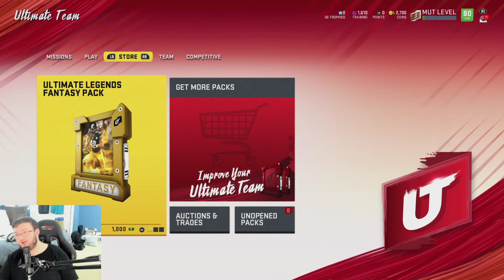MY SCHEEDULE FOR MUT 21! DAILY LIVESTREAMS AND MORE! (MADDEN 21)